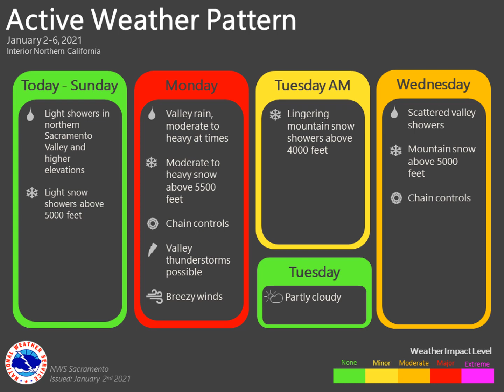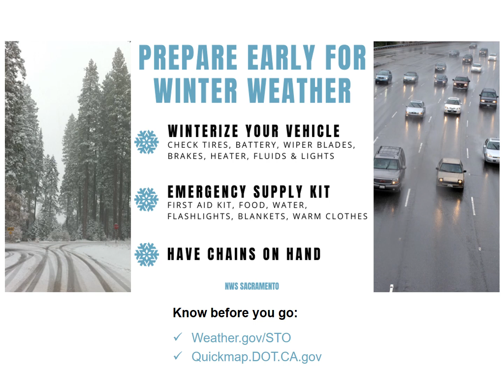Winter Weather Briefing for January 2nd - 6th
We are forecasting an active winter weather pattern for the start of 2021. Check out this quick video for the details.